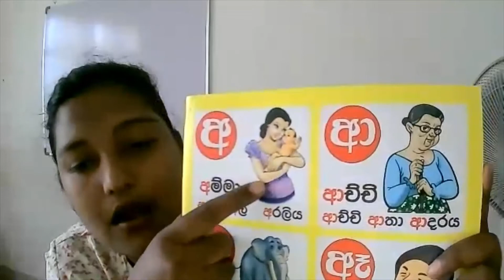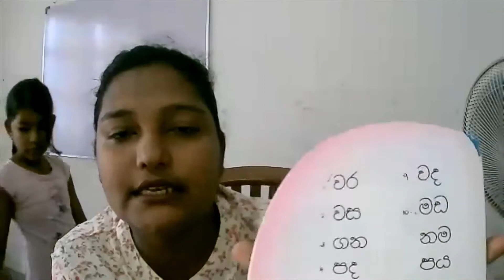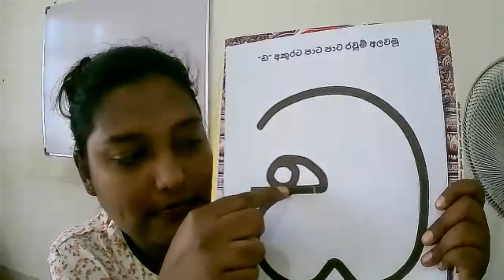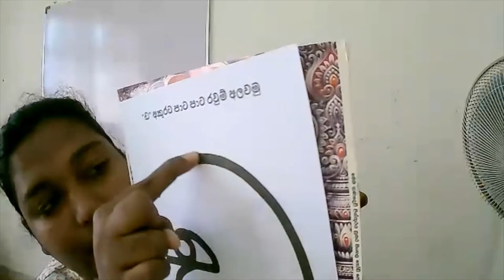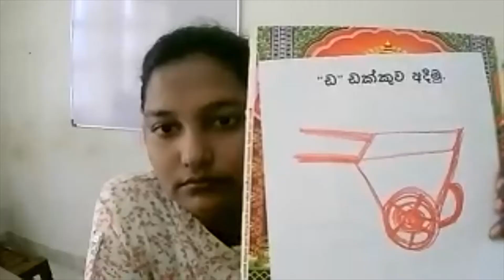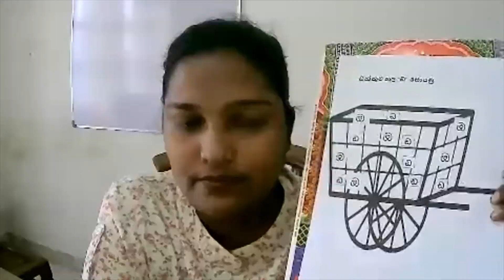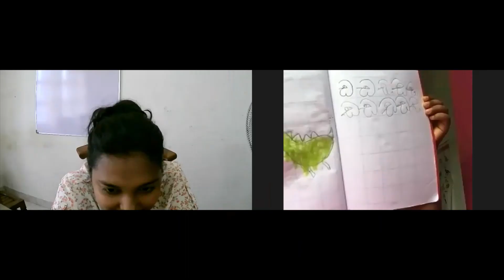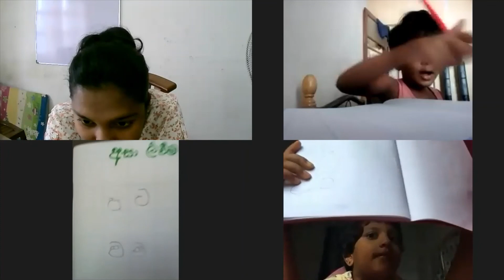Zoom Class 31 August 2021 | Sinhala Letter "ඩ" | Smart Kids | Online Classes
Smart Kids

Why SMART KIDS ?
Medium of Teaching
Age Group
School Time
Our Program Includes
Safety Environment
Special Events & Days
Exam & Student Progress Review
Teachers & Staff

Address
No 508/5/A, Makola North, Makola, Sri Lanka.